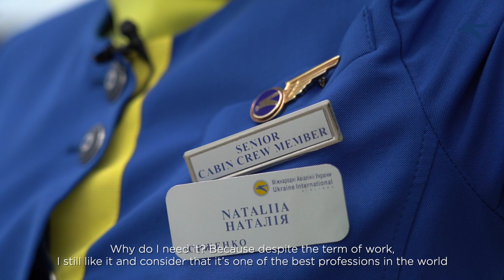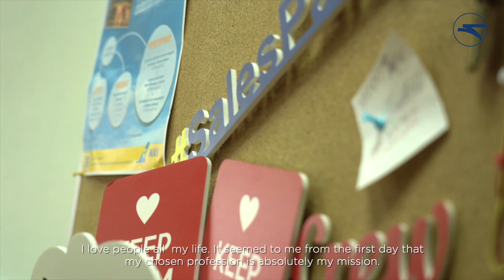Про "небесну" професію в циклі "МАУ - це люди"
Відданість професії - це стан душі ❤️

Адже людину, яка насолоджується своєю професією можна впізнати з першого погляду. Це життєрадісність та справжній вогонь в очах🔥🔥🔥

От і нашу героїню легко впізнати поміж сотні інших людей.
Вона вже 15 років закохана в одну з самих романтичних професій - бортпровідник✈️.

І це не просто посада - це її життя та натхнення, яким вона ділиться з нами рамках циклу  "МАУ - це люди"